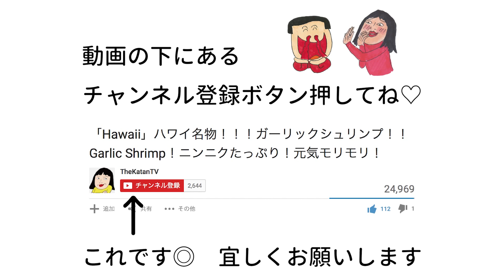Xmas！！メリークリスマス！！！本格きのこソテー・森のきのこ達のハーモニー！！Christmas！！本川越シェフ！？！？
新キャラ・本川越シェフがお送りする、
クリスマス特別クッキング第2弾
「森のきのこ達のハーモニー・本格きのこソテー」
フランス帰りの凄腕シェフからはどんな凄い料理が生み出されるのか！？
監修・協力してくださった

他の動画も宜しくお願いします！！↓下から見れるよ